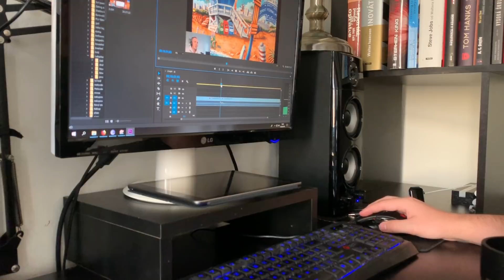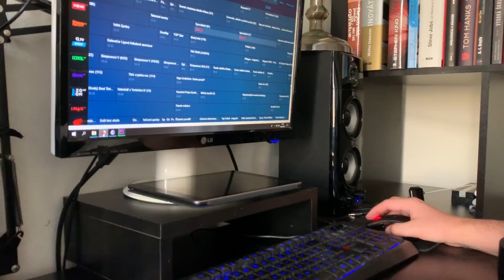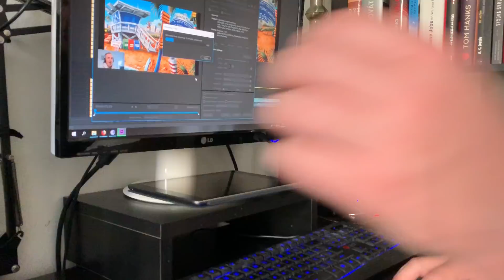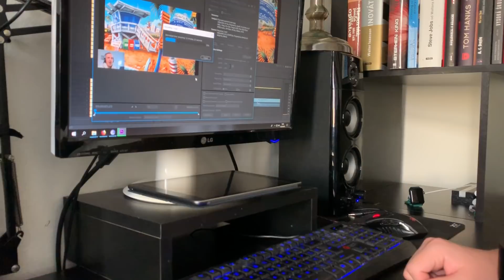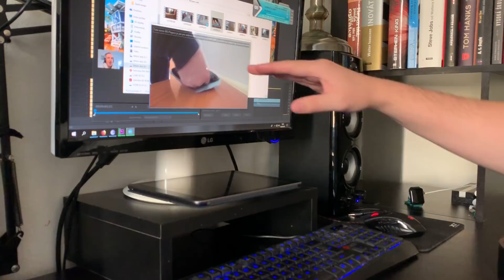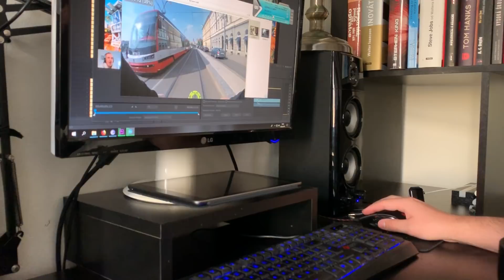ASMR CZ- Jak edituji video/ zvuky klávesnice, myši a šeptání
VIdeo o tom jak dělám video :D